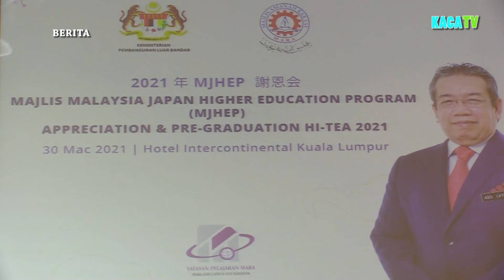59 Pelajar MARA Meneruskan Pelajaran Ke Jepun, YPM.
Menjayakan majlis menerima anugerah pelajar MARA seramai 59 pelajar akan berlepas ke Jepun untuk melanjutkan pelajaran bawah Program Pengajian Tinggi Malaysia-Jepun (MJHEP) tajaan Yayasan Pelajaran MARA (YPM).

KUALA LUMPUR: Pengerusi Eksekutif YPM, Datuk Dr Mohd Nizar Sudin berkata, kesemua mereka dijangka akan menamatkan pengajian pada 2023.

"Daripada jumlah itu seramai 39 pelajar tajaan YPM, manakala 20 lagi tajaan JPA  di bawah kendalian YPM," katanya ketika berucap di majlis penghargaan dan pra-graduasi Program  MJHEP di sebuah hotel, semalam.

Turut hadir Menteri Pembangunan Luar Bandar (KPLB) Datuk Ser Abd Latiff Ahmad.

Dalam pada majlis yang sama turut diraikan pensyarah tempatan dan Jepun yang bakal bersara pada 31 Mac.

"Segala keringat dan jasa mereka kita ucapkan terima kasih," katanya lagi.

MJHEP merupakan program penjaan biasiswa penuh oleh kerajaan Malaysia kepada pelajar-pelajar Bumiputera bagi melanjutkan pengajian ke Jepun melalui agensi pelaksana Yayasan Pelajaran Mara (YPM) di bawah program Japanese Association Degree (JAD) dan MJHEP bermula sejak tahun 1993.